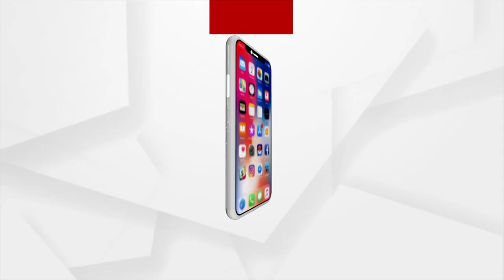Usha Padhee reaches Koraput Jagannath Temple to seek blessings of Lord Jagannath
Central Representative Usha Padhee reaches Koraput Jagannath Temple to seek blessings of Lord Jagannath.